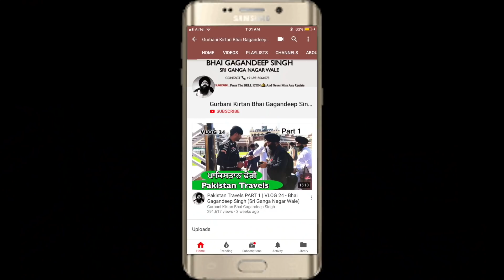Hanumangarh (Rajasthan) Travels | VLOG 88 | Bhai Gagandeep Singh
Hanumangarh (Rajasthan) Travels | VLOG 88 | Bhai Gagandeep Singh (Sri Ganga Nagar Wale)